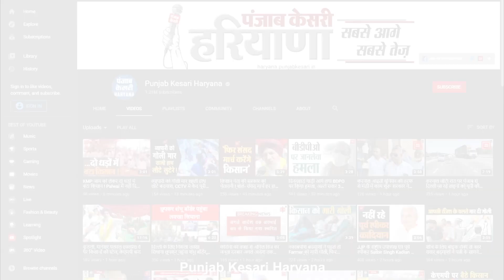खाने के पैसे मांगे तो कुक की कर दी हत्या, ईंटों से पीटकर उतारा मौत के घाट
रिफाइनरी की कंपनी में रसोईये के रूप में काम करने वाले बुजुर्ग की उसी के रूममेट ने ईंटों से हमला कर हत्या कर दी..ये वारदात पानीपत के गांव बोहली की है..जहां पर एक बुजुर्ग रसोइये साथी से खाने के पैसे मांग रहा था..लेकिन उसके साथी को शायद पैसे मागंने की बात रास नहीं आई और उसने रसोईये की हत्या कर दी..